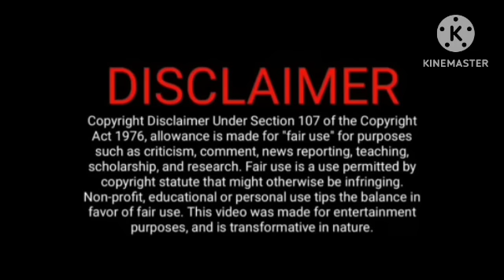phone பேசும் வில்லி நடந்தது என்ன